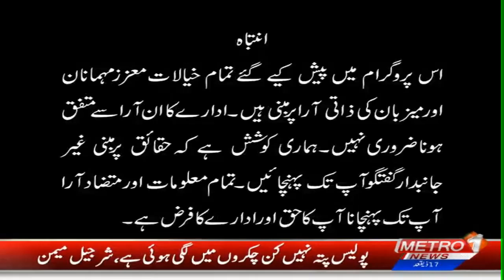Metro Matters With Akhtar Shaheen Rind | Part-2 | Metro1 News | 27 May 2024